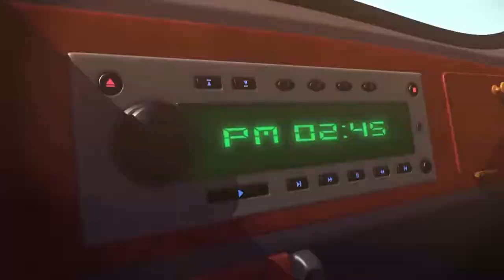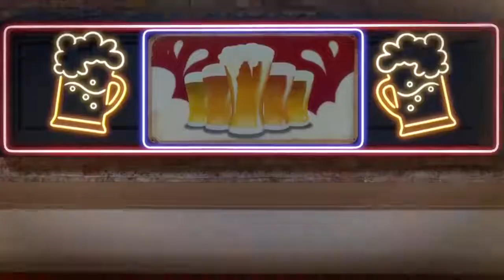LARVA - DRIVING RULES LARVA | Cartoon Movie | Cartoons | Comics | LARVA Official